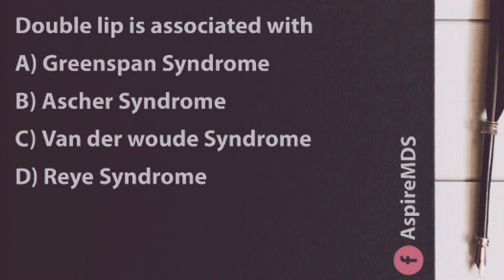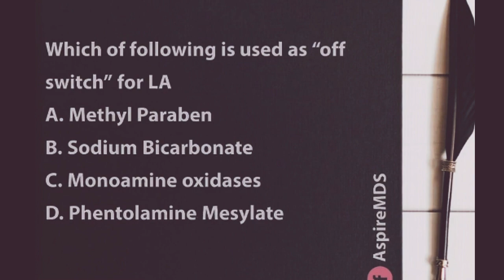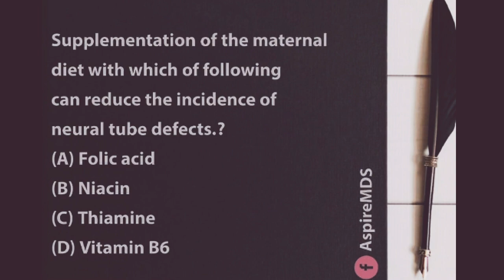MCQs for NEET | AIIMS | NBDE | NDEB | ASPIRE MDS